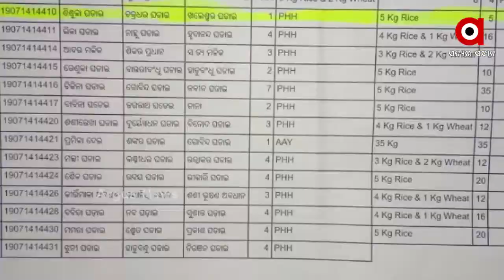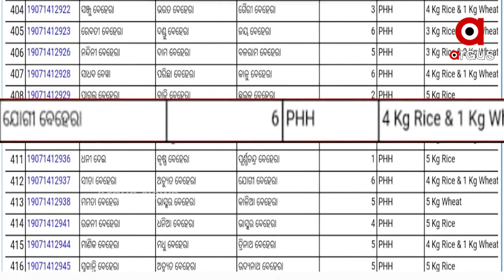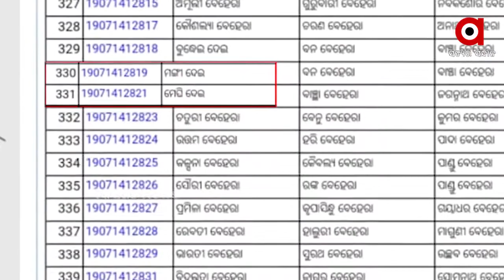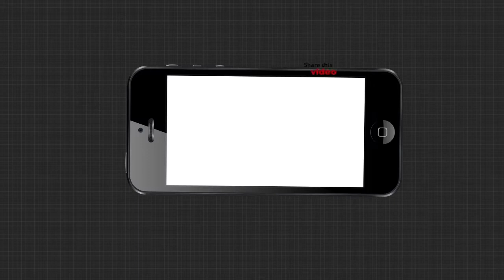ମୃତ୍ୟୁ ପରେ ବି 4ବର୍ଷ ହେଲା ମିଳୁଛି ପିଡିଏସ୍ ରାସନ୍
ରାଜ୍ୟରେ କେହି ଭୋକିଲା ରହିବେ ନାହିଁ । ରାଜ୍ୟ ସରକାରଙ୍କ କେବଳ ନାଁକୁ ମାତ୍ର ଏମିତି ନାରା ଦେଉଥିଲା ବେଳେ ଗ୍ରାଉଣ୍ଡରେ ସ୍ଥିତି ଅଲଗା । ଗରିବ ଲୋକଟି ଭୋକିଲା ଥିଲା ବେଳେ ମୃତ ବ୍ୟକ୍ତିଙ୍କ ନାଁରେ ବର୍ଷ ବର୍ଷ ଧରି ଉଠୁଛି ରାସନ ସାମଗ୍ରୀ । ପ୍ରଶ୍ନ ଉଠୁଛି, ଏସବୁ ରାସନ ନେଇଛି କିଏ ?